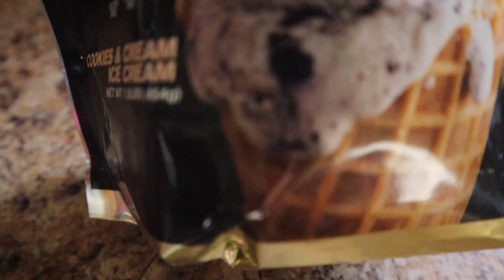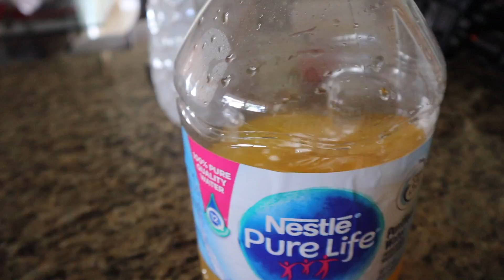ELAS TRANSFORMARAM O FÍSICO EM 45 DIAS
PROJETO 45 DIAS PRA SECAR POR APENAS R$ 49,00

Muito feliz em anunciar o projeto que criei pra vocês minhas seguidoras que buscam melhorar a qualidade de vida e claro ir em busca do corpo dos sonhos.
Com os meus EBOOKS que incluem:
1-Seis Semanas passo a passo ajudando você a montar a sua dieta do zero e explicando como seguir semana após semana.
2- Ficha de Treinamento em casa e Treinamento na academia (Para meninas)
3- Livro de Receitas Fit

PREMIAÇÃO PARA A FINALISTA!!!

COMBO DEFINIÇÃO EM 12 + COZINHA FLEXÍVEL
1️⃣ Adquirir o COMBO CLICANDO NO LINK ABAIXO - de R$75,00 por R$45,00

DEFINIÇÃO EM 12 by Lucas Pinheiro

1️⃣ Adquirir o GUIA CLICANDO NO LINK ABAIXO - de R$50,00 por R$39,90 (preço promocional até dia 26 as 23:59)

CUPOM: ANA10

CUPOM: LP

💊 Dragon Pharma (cupom: ANA10)
👕 MITH OFICIAL (Cupom: LPPROJETO 45 DIAS PRA SECAR POR APENAS R$ 49,00